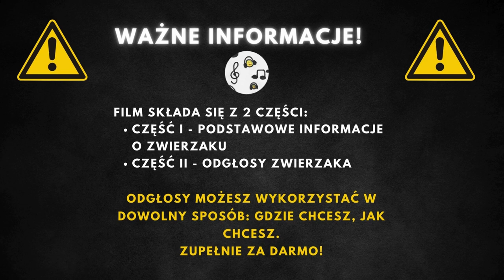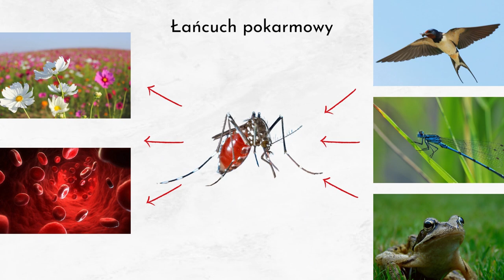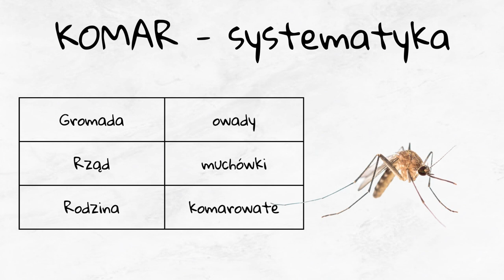Komar: odgłosy, opis 🦟 Bzyczenie komara, jak robi komar, dźwięk komara 🦟🦟🦟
00:00 Wstęp
00:25 Informacje podstawowe
3:XX Odgłosy

Komar pospolity, znany również jako komar brzęczący, to owad należący do rzędu muchówek i rodziny komarowatych. Jest to jeden z najlepiej poznanych gatunków owadów, szeroko rozpowszechniony na całym świecie. Charakteryzuje się brązowym, wydłużonym ciałem, delikatną budową, długimi i cienkimi odnóżami, oraz wydłużonymi, przeźroczystymi skrzydłami. Głowa komara jest okrągła z dużymi, złożonymi oczami, a czułki, szczególnie u samców, są długie i pierzaste. Odwłok ma charakterystyczne białe plamki. Aparat gębowy tych owadów jest przystosowany do kłucia i ssania. Komary są szczególnie aktywne o zmierzchu i w nocy, a ich obecność jest zauważalna (a przede wszystkim słyszalna) niemal wszędzie. Od miast, po bagienne odludzia.

Komar pospolity osiąga długość od 4 do 6 mm, a jego waga to około 2,5 mg. Średnia długość życia tego owada wynosi zaledwie 21 dni. Charakterystyczne dla komara pospolitego są jego brązowe ciało, długie i cienkie odnóża, oraz wydłużone, przeźroczyste skrzydła. Głowa komara jest zaopatrzona w duże, złożone oczy i długie, pierzaste czułki, które są szczególnie rozwinięte u samców. Odwłok zdobią charakterystyczne białe plamki, co dodatkowo wyróżnia go wśród innych owadów. Aparat gębowy tych komarów jest specjalnie przystosowany do kłucia i ssania krwi.

Dieta komara pospolitego różni się w zależności od płci. Samice odżywiają się krwią kręgowców, głównie ssaków i ptaków, co jest niezbędne do produkcji jaj. Samce zaś, nie pobierają krwi, a żywią się nektarem kwiatów, pyłkiem i innymi substancjami słodkimi. Komary są kluczowym elementem łańcucha pokarmowego, stanowiąc źródło pożywienia dla wielu gatunków, w tym ptaków, nietoperzy, a także niektórych gatunków ryb i innych owadów, które polują na nie zarówno w fazie larwalnej, jak i dorosłej.

Komar pospolity jest gatunkiem bardzo szeroko rozpowszechnionym na całym świecie, występującym na wszystkich kontynentach. Szczególnie liczny i pospolity w Polsce, zarówno na wsiach, jak i w miastach. Preferuje on różnorodne środowiska, zwłaszcza obszary podmokłe, stawy oraz inne zbiorniki wodne, szczególnie zbiorniki wody stojącej, treny podmokłe. W lecie, komary występują praktycznie wszędzie, gdzie znajduje się choćby niewielka ilość stojącej wody, która jest niezbędna dla rozwoju ich larw.

Komar pospolity należy do domeny Eukariontów, królestwa Zwierząt, typu Stawonogów, gromady Owadów, rzędu Muchówek, rodziny Komarowatych. Jako przedstawiciel rzędu muchówek, dzieli cechy charakterystyczne dla tej grupy, takie jak ciało podzielone na trzy główne segmenty: głowę, tułów, i odwłok, oraz parę skrzydeł i specjalistyczny aparat gębowy przystosowany do kłucia i ssania.

1. Komary mogą wykrywać dwutlenek węgla z odległości nawet 50 metrów.
2. Tylko samice komarów gryzą, ponieważ potrzebują białka zawartego w krwi do produkcji jaj.
3. Istnieje ponad 3,500 gatunków komarów na całym świecie.
4. Samice mogą złożyć ponad 300 jaj naraz.
5. Komary są na Ziemi od czasów dinozaurów, co czyni je jednymi z najstarszych istniejących gatunków owadów.
6. W niektórych kulturach, komary są wykorzystywane w tradycyjnej medycynie.